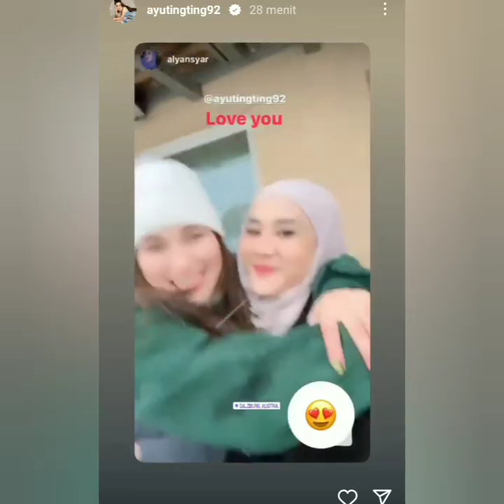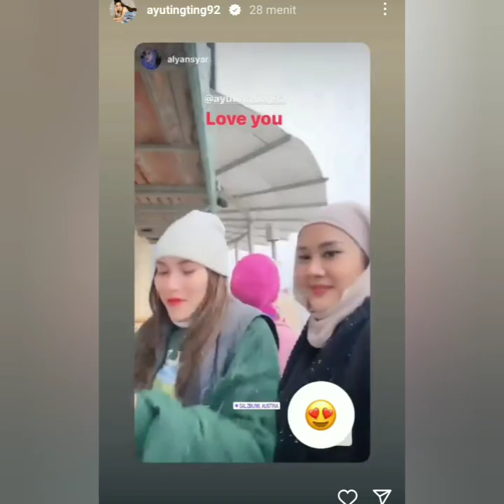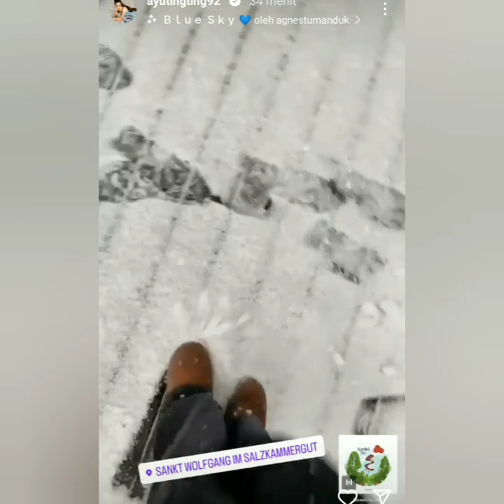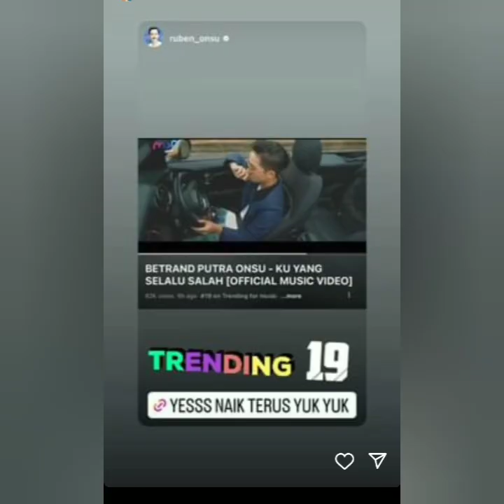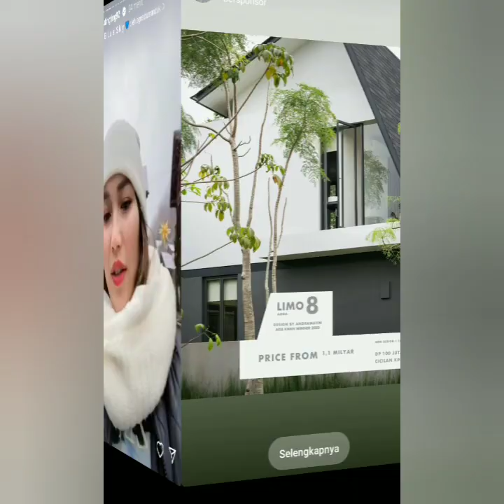ADA YANG TAK BIASA DI LIBURAN KALI INI. SPESIAL AYUTT ADA YANG TURUN.. COBA SIMAK VIDIO INI tapi